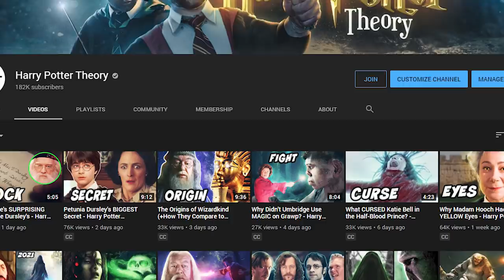What Was Snape's ORIGINAL Patronus? - Harry Potter Theory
Hey everyone,

Welcome to another installment of Harry Potter Theory. For today’s video, I’m going to be discussing a topic that was requested by you guys in the comment section. I always read the comments, so if you want a topic made- then be sure to request it. The next one might be yours.

In this video, I’m going to be discussing Severus Snape, Lily Evans, James Potter and one of the purest forms of magic - the Patronus. The patronus charm is famous for it’s representation of light, happiness, and purity, and it’s produced when a witch or wizard casts the spell Expecto Patronum. There are two types of patronus charms, corporeal and incorporeal, and the type that the witch or wizard casts will depend on their experience / preference. The more basic form of the spell is the incorporeal patronus, which assumes no animal form and simply resembles a burst of white vapour or smoke, and the more advanced form of the spell is the conjuring of a corporeal patronus- which I’ll be focusing on in this video.

We see many of our favourite characters in the books/films achieve the notable and complicated ability to cast a corporeal patronus- and this can largely be attributed to the guidance provided by Harry in Dumbledore’s Army. Along with those in Dumbledore’s army, various other talented witches, wizards, and professors are also able to cast such a charm- Harry’s parents included.

Despite Snape’s dubious past as a death eater, it has been stated that he was the only death eater that was ever able to produce one. It’s widely thought that conjuring a Patronus when you’re evil is impossible, but that’s not entirely accurate, it’s just risky. In the story of Raczdiain, the first evil wizard ever to attempt the spell, he ended up being devoured by maggots which shot out of his wand. This doesn’t exactly make it inviting- but what Raczidian lacked were the necessary happy memories that you need in order to cast such a spell. Despite Snape’s questionable history, and the hardships that he endured throughout his life, he was still always able to think back to happier times - his childhood in Cokeworth with Lily Evans. We know that James Potter’s patronus was a stag, and we know that Lily’s was a doe- and it’s revealed to us in an iconic exchange between Dumbledore and Snape in the Deathly Hallows, that Snape’s Patronus is a doe as well:

“But this is touching, Severus,” said Dumbledore seriously. “Have you grown to care for the boy, after all?”
“For him?” shouted Snape. “Expecto Patronum!”
From the tip of his wand burst the silver doe: she landed on the office floor, bounded once across the office, and soared out of the window. Dumbledore watched her fly away, and as her silvery glow faded he turned back to Snape, and his eyes were full of tears.
“Always,” said Snape.

This scene depicts Dumbledore’s genuine surprise at Snape’s Patronus form - a doe, as he never understood the true level of commitment that Snape felt toward Lily. Dumbledore never suspected that Snape’s motivations had changed, but when he says ‘after all this time’ to snape- it paints a clear picture of just how much Snape cared for Lily. Dumbledore knew that Lily Potter’s patronus was also a doe- and it’s well known that when you well and truly love someone, that your patronus can change to match theirs. The patronus charm is a powerful piece of magic that expresses the true nature of the caster- and can be influenced by significant events or people in one’s life.

You can't choose your Patronus or change it wilfully, and the fact that Snape's patronus was still a doe, matching Lily,  ‘after all that time’- was representative of the fact that he truly loved Lily, and that his feelings for her hadn’t weakened over the years. Lily Potter had been dead for 17 years, but his love for her was still strong.

However, one thing that I’m sure a lot of you have been wondering is: What was Snape’s Patronus BEFORE it changed to a Doe? If the Patronus changes to match the one that you love, then I think that it would be reasonable to assume that Snape had another Patronus animal at one point or another- one that was independent from Lily.

Thanks!

Jacob A. Cadmus
Samuel Kim